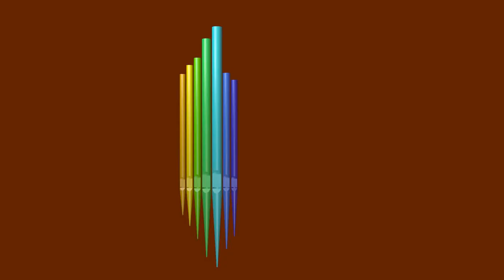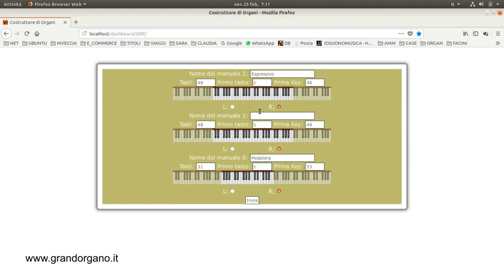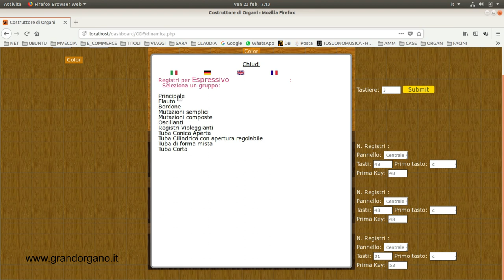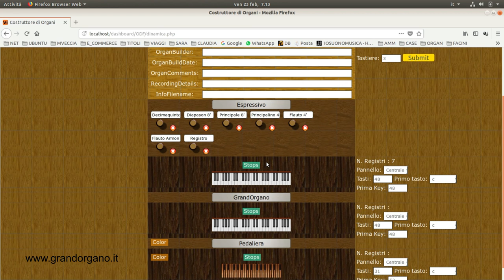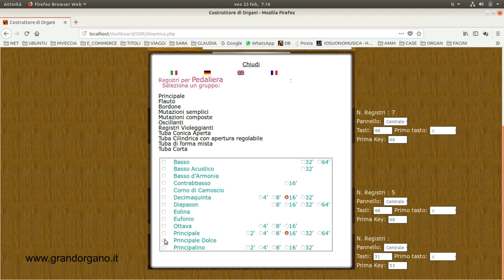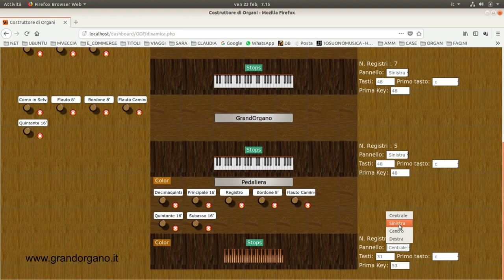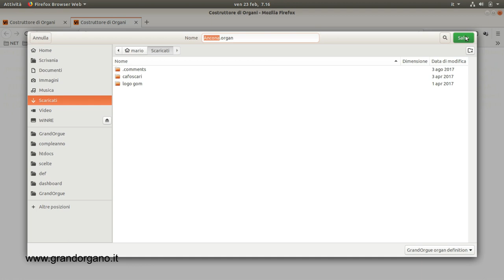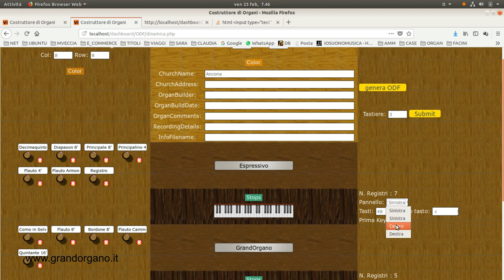VOB Virtual Organ Builder - Creare Organi Virtuali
ATTENZIONE!!!  questo tutorial si riferisce alla prima versione.

Pagina nella quale può essere prodotto un fila .organ compatibile per GrandOrgue.